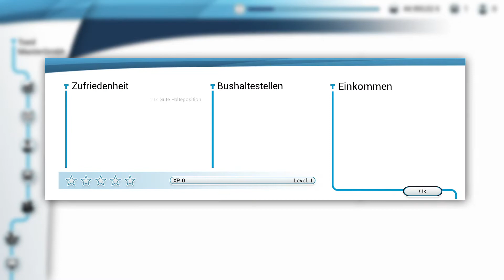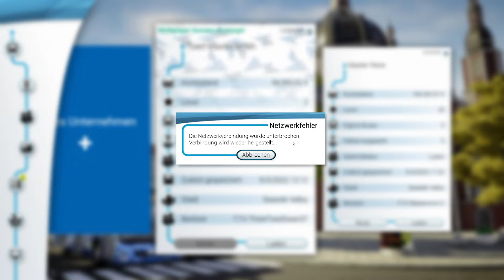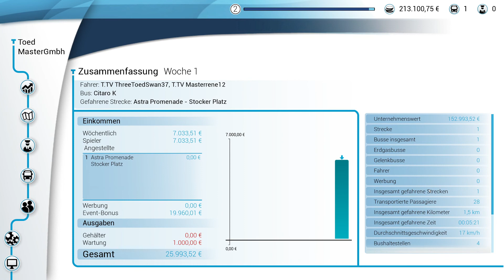Bus Simulator 18 Eröffnung der Bus Firma 01